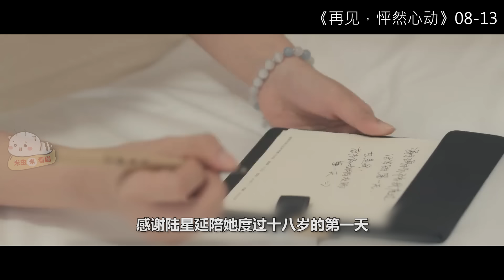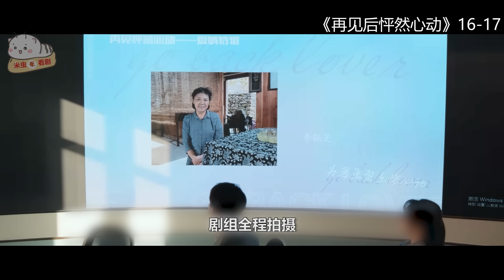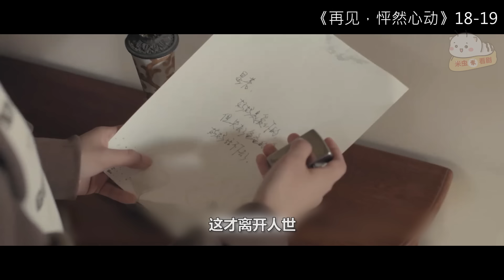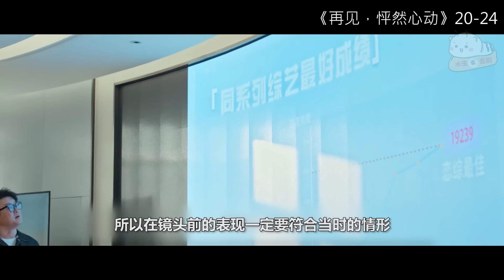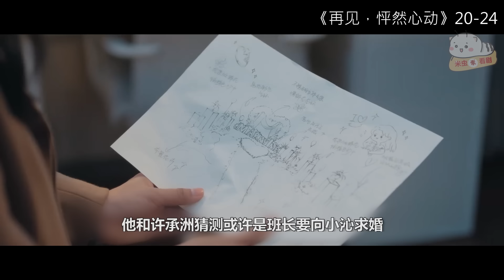【米虫】2024热播甜剧！美女与帅气前男友上恋综，暧昧撩拨令人心动！一口气看完《再见，怦然心动》